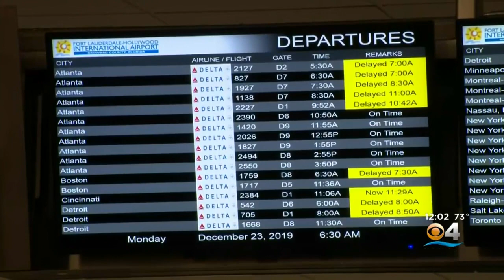Flights Delayed At Fort Lauderdale-Hollywood International Airport Due To Rain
Ted Scouten reports flooding rain forced the airport to close for three hours early Monday morning.